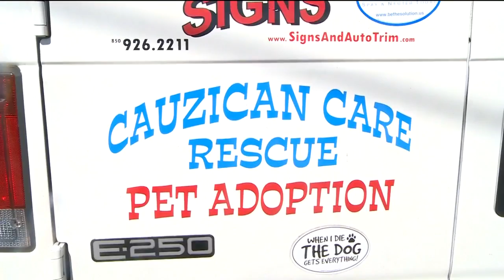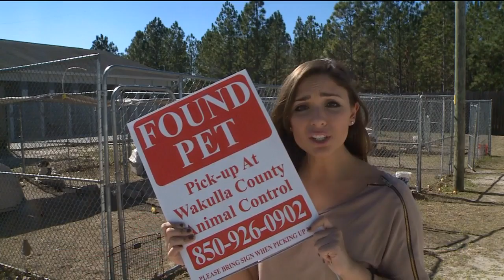Wakulla County Animal Control Lowers Euthanization Rate, Works To Open Adoption Center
Changes are happening at Wakulla County Animal Control.
The euthanization rate has dropped significantly And the agency may soon be able to put pets up for adoption without help from local rescue groups.

wakulla county animal control,cauzican care rescue,dogs,rescues,euthanization,wctv,wakulla,tallahassee